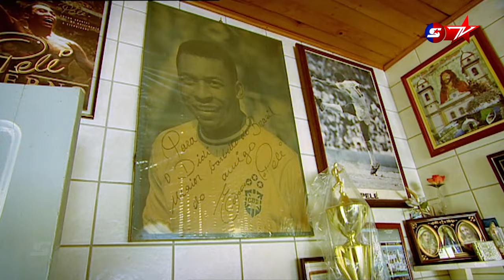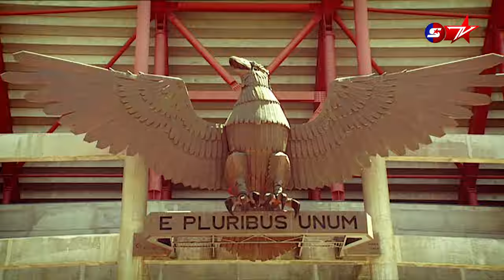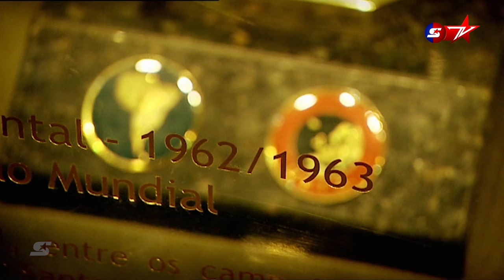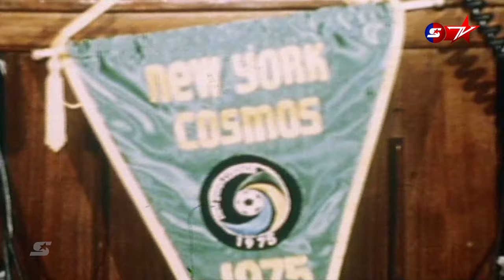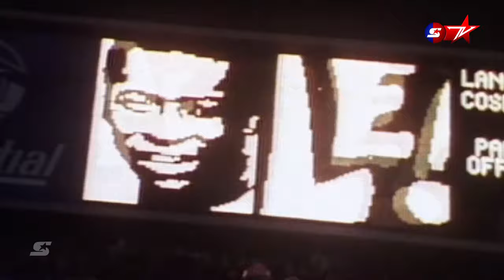STV | Football's Greatest - Pele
Welcome to Football's Greatest on STV Football channel!

This is a documentary series about football legends who make a difference in the beautiful game: the top keepers, the toughest defenders, the silkiest midfielders and the deadliest strikers.

Episode 1: Football's Greatest - Pele